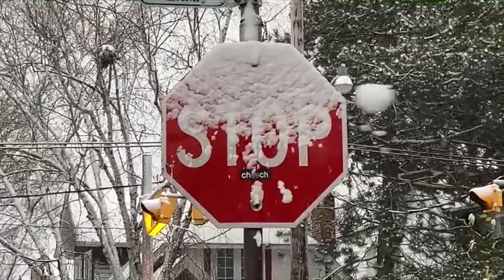First Snow Fall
Sing Along Tim's Holiday Single.  Featuring photos from all across Canada and pictures of family and friends.  Including me in a pram and me tobogganing down a hill in the Czech Republic.  Lori Nancy as a snow angel and lots more.